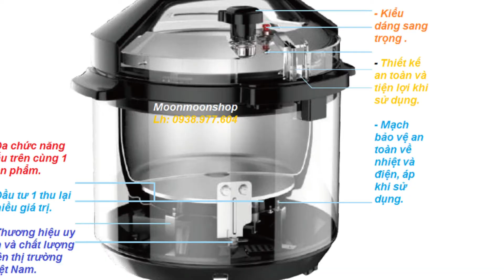Nồi Áp Suất Điện Đa Năng, Sản Phẩm Chất Lượng Của Gali, Dung Tích 6 Lít, Lòng 2.2mm, Lh 0938977604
- Vỏ ngoài bằng inox
- Lòng nồi bằng hợp kim nhôm dày 2,2mm, nặng 800g, tráng men chống dính trong ngoài,tiện lợi và dễ dàng vệ sinh.
- Chọn chức năng nấu bằng nút vặn, báo hiệu bằng đèn led.
- Đa chức năng (6 in 1)
- Hệ thống sinh nhiệt được phủ sơn bảo vệ, chống dính, giúp sử dụng bền lâu.
- Nắp đậy 2 lớp, lớp trong bằng inox, lớp ngoài bọc nhựa nguyên chất chịu nhiệt.
- Thời gian giữ áp suất điều chỉnh dễ dàng tùy theo nhu cầu.
- Có hệ thống bảo vệ, tuyệt đối an toàn về điện, nhiệt và áp suất.
- Chất lượng hàng hóa nhập khẩu (Tem hợp quy CR)